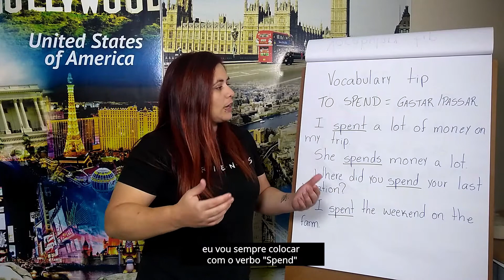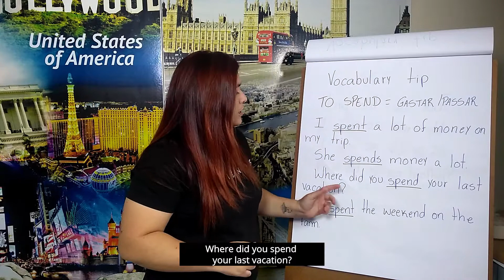DICA DE VOCABULÁRIO - TO SPEND!